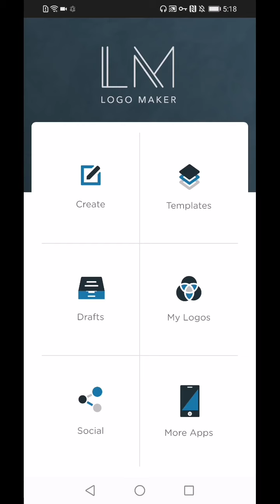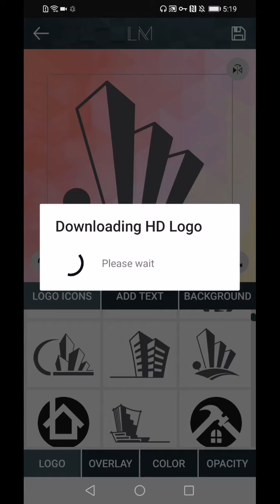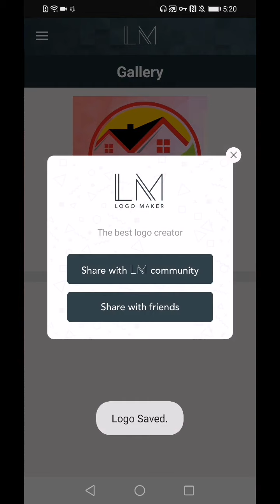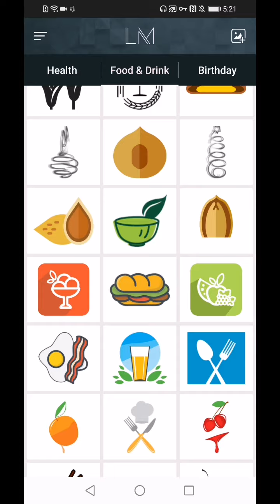Best Free Logo Maker App For Android in 2020